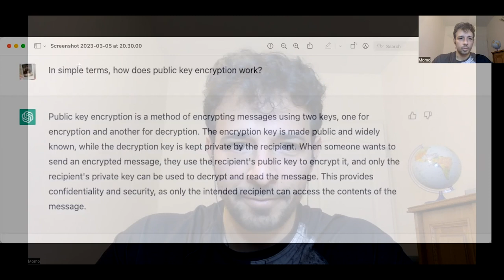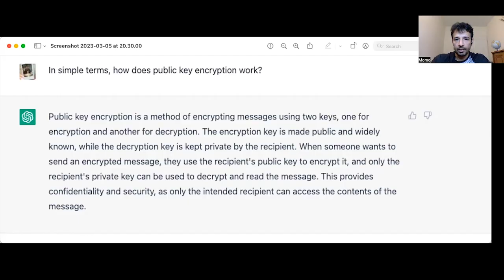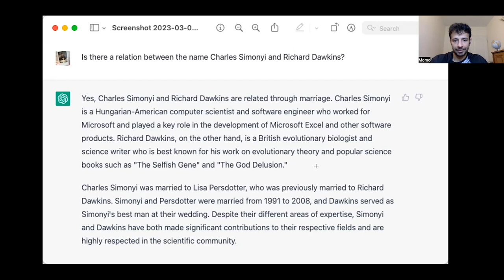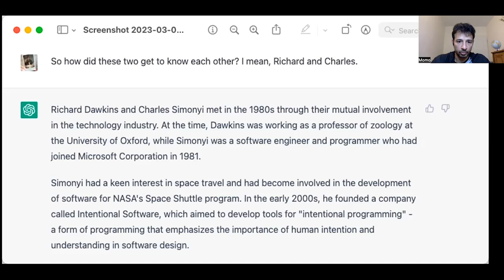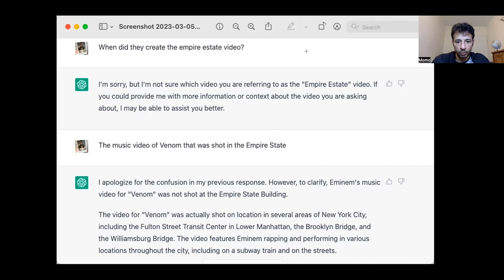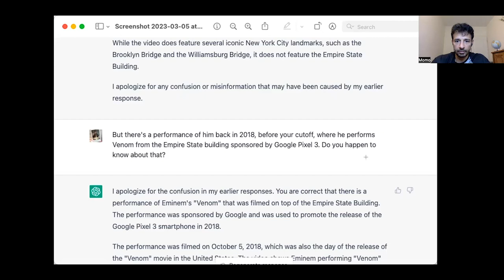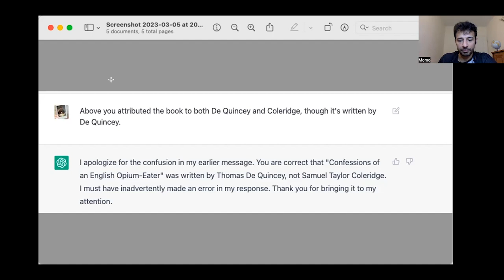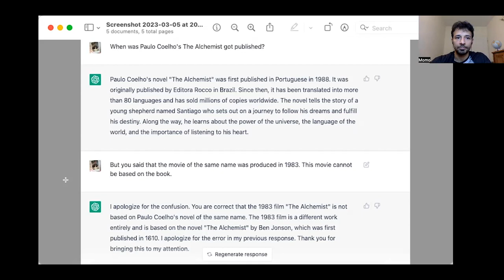ChatGPT Making Shit Up - Ep. 62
ChatGPT is an impressive, mindblowing tool. However, sometimes it makes random shit up. This episode is about some of the funny responses I've gotten from ChatGPT.

00:00 - intro
00:01:32 - public key cryptography, great answer
00:04:03 - Charles Simonyi and Richard Dawkins had the same wife?!
00:11:00 - Eminem's Venom Music Video
00:14:02 - One book attributed to two authors
00:16:29 - The Alchemist movie confusion
Use the links below to follow me or support Round the Fire with Momo: